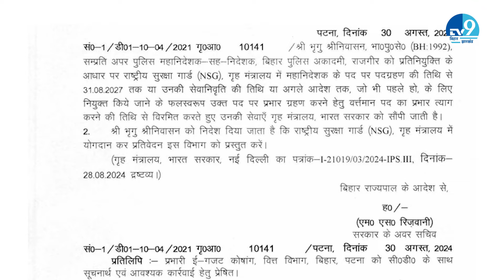Bihar के नए DGP बने Alok Raj, RS Bhatti की जगह मिली कमान, पिछली बार भी रेस में था नाम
बिहार के नए DGP के नाम का ऐलान हो चुका है. 1989 बैच के IPS आलोक राज को बिहार का नया DGP बनाया गया है. आलोक राज IPS आरएस भट्टी की जगह लेंगे. वहीं आलोक राज के ससुर डीएन सहाय भी बिहार के DGP रह चुके हैं.

हमसे जुड़िए.